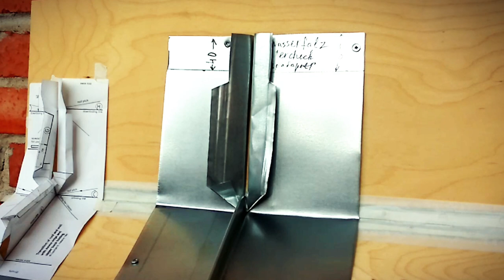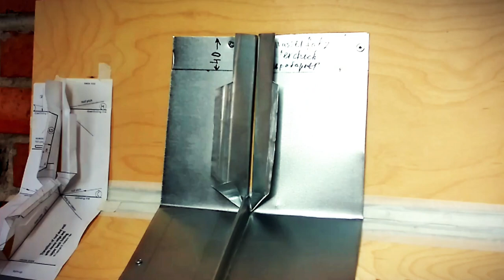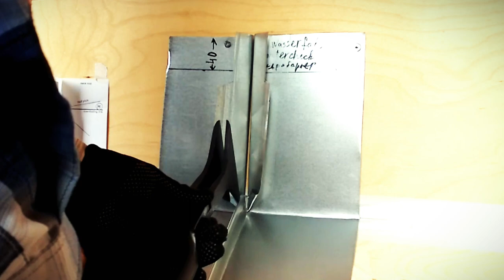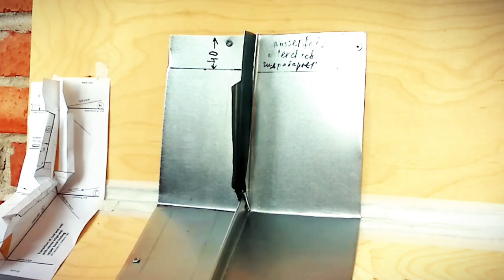✅КРОВЕЛЬНЫЙ ИНСТРУМЕНТ КУПИТЬ